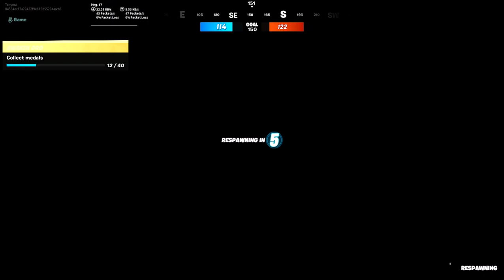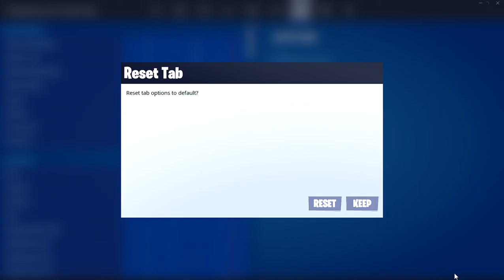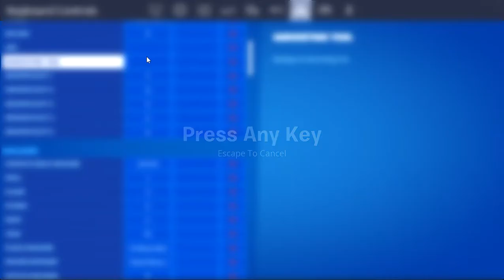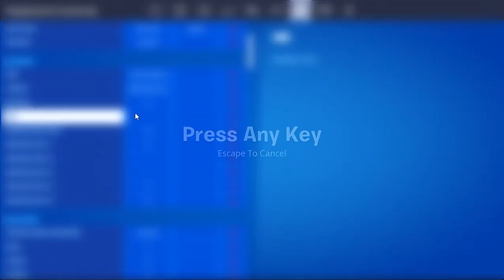playing games on my new gaming computer